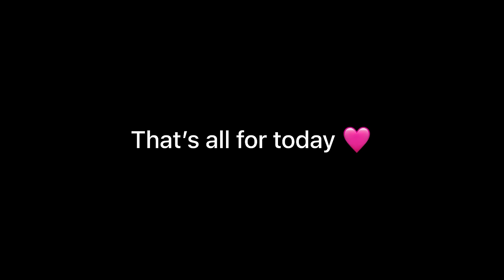Home Alone 🏡 | Sixth Sense | Story about a Stranger !